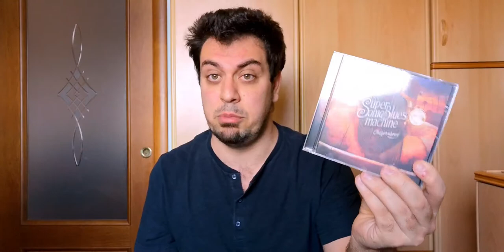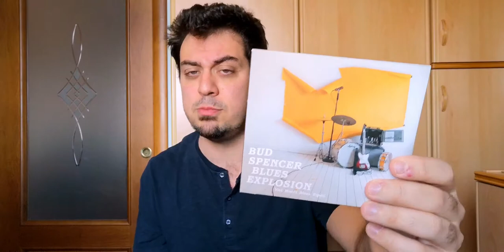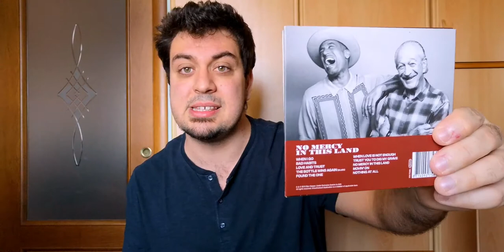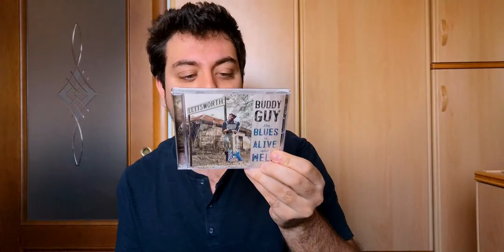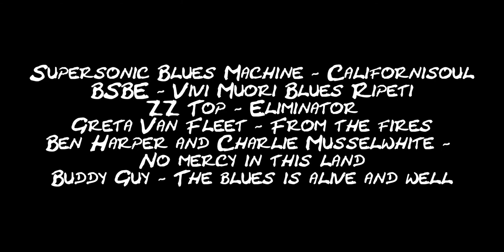"Responsabilità Vinile" - Puntata 20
- CD (parte 6) -

Supersonic Blues Machine - Californisoul
Bud Spencer Blues Explosion - Vivi, muori, blues, ripeti
ZZ Top - Eliminator
Greta Van Fleet - From the fires
Ben Harper & Charlie Musselwhite - No mercy in this land
Buddy Guy - The blues is alive and well